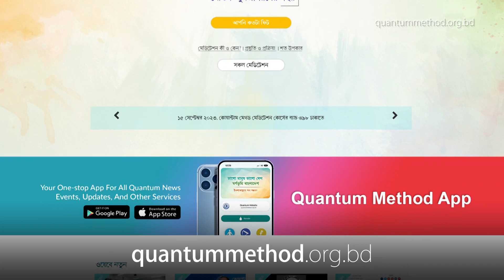মাসিক সাদাকায়ন- গেম বেটিং : জুয়া আপনার পরিবারে হানা দেয় নি তো?